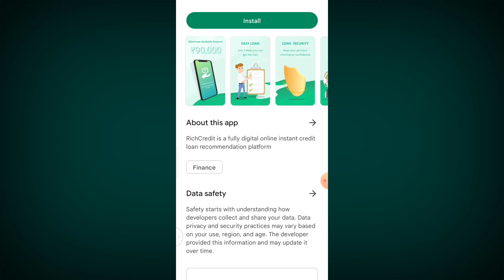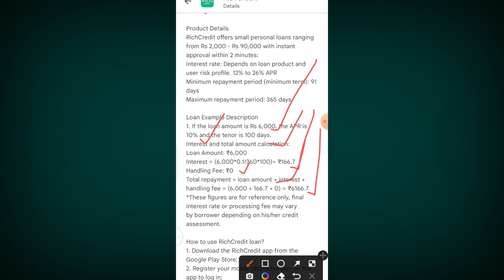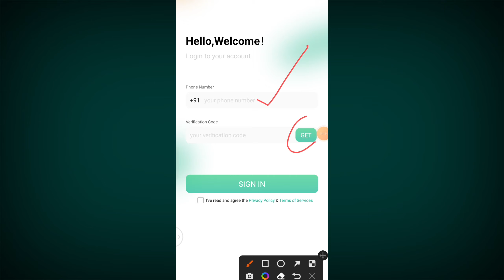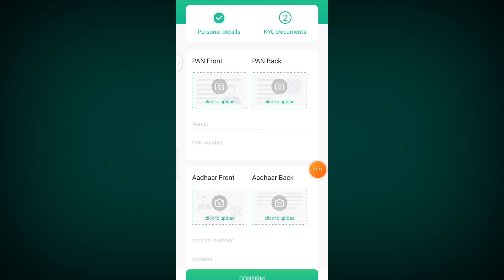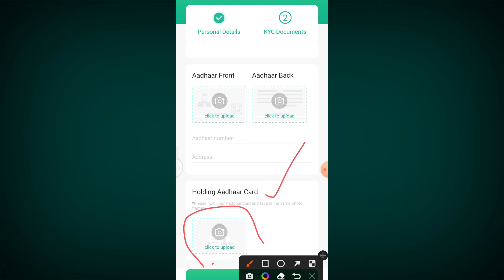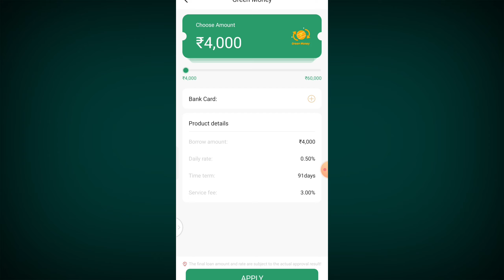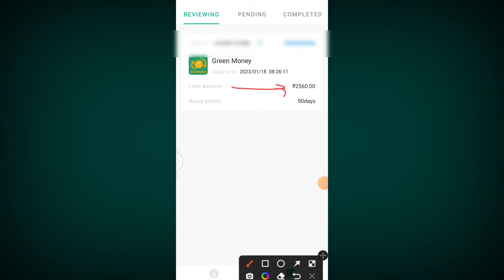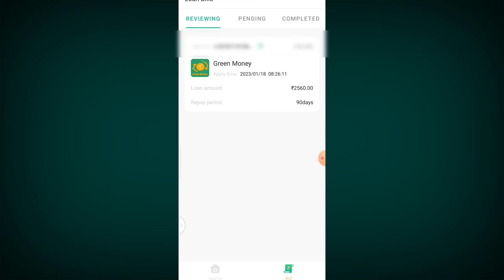rich credit loan app | rich credit loan app se loan 2023 | instant personal loan app 2023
Your queries ✅
loan app